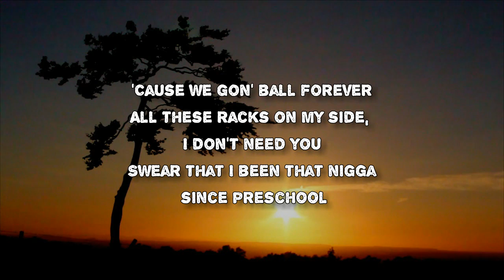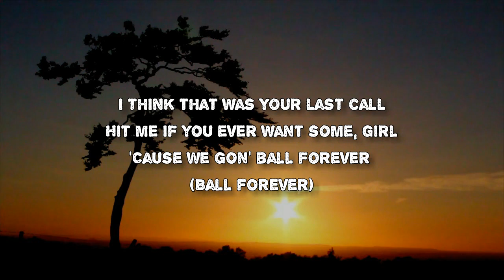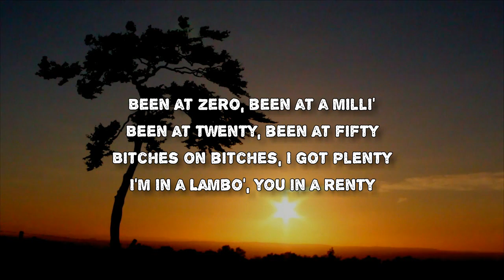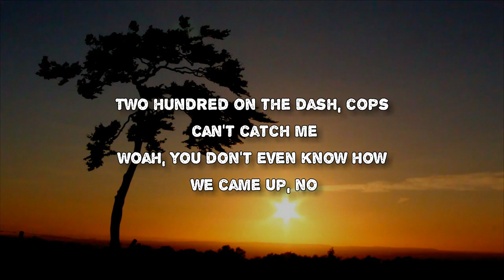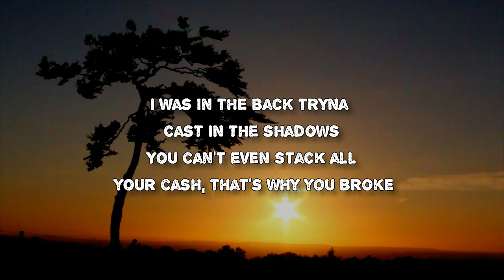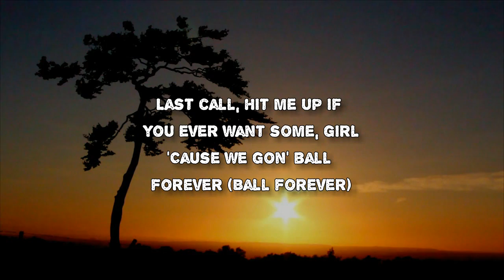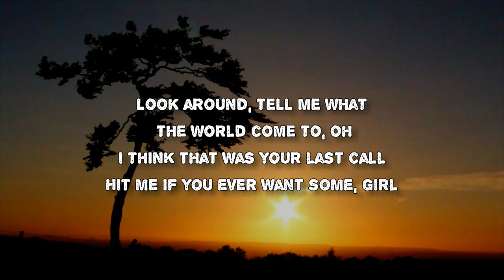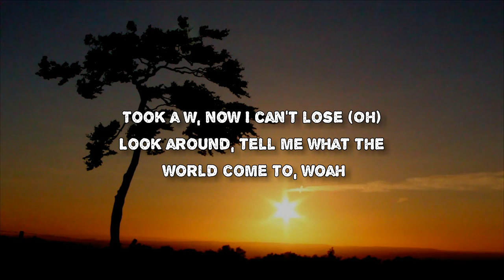Lil Tecca - Last Call (Lyrics)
Last Call by Lil Tecca
Album: Virgo World

Last Call Lyrics:

Last call
With shawty
Let you know
I think that was your last call
Hit me up if you ever want some, girl
'Cause we gon' ball forever
All these racks on my side, I don't need you
Swear that I been that nigga since preschool
Took a W and now I can't lose
Look around, tell me what the world come to, oh
Hit me if you ever want some, girl
'Cause we gon' ball forever (Ball forever)
All these racks on my sidе, I don't need you
Took a W, now I can't losе
Look around, tell me what the world come to, woah
Been at zero, been at a milli'
Been at twenty, been at fifty
Bitches on bitches, I got plenty
I'm in a Lambo', you in a renty
You niggas lame and I swear it gettin' messy
Shorty on my line every day, hey Jessie
I can't kick it with you, I ain't Messi
Two hundred on the dash, cops can't catch me
Woah, you don't even know how we came up, no
We don't even care 'bout no fame, bro, hopes
That one day we would just get famous, even though
We don't even care 'bout no fame, yeah, no
I was in the back tryna cast in the shadows
You can't even stack all your cash, that's why you broke
I don't want no sob stories, keep that to you
Unless you givin' head and you exceptional
Last call, hit me up if you ever want some, girl
'Cause we gon' ball forever ('Cause we gon' ball forever)
All these racks on my side, I don't need you (Yeah)
Swear that I been that nigga since preschool (Oh yeah)
Took a W, now I can't lose (Oh)
Ball forever (Oh)
Ball forever, ball forever (Oh)
Ball forever (Oh)
(Ball forever)

Last Call
#​VirgoWorld